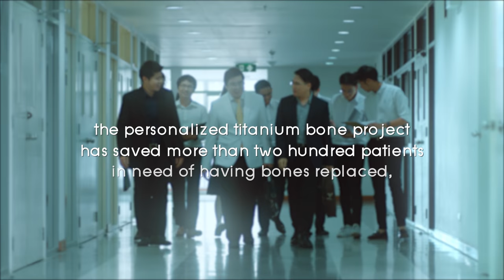Chula Titanium Bones and the Attempt to Create Treatment Equality Developing Knowledge & Innovations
Chula Titanium Bones and the Attempt to Create Treatment Equality (Strategy: Developing Knowledge and Innovations)
A first for Thailand and created by Thais, the custom-made titanium bones have become a global innovation from the Faculty of Engineering and the Faculty of Medicine, Chulalongkorn University.  The innovation was a collaboration with medical schools from a number of institutions, all coming together to help Thai people, who require bone substitutes, get equal access to the treatments available.